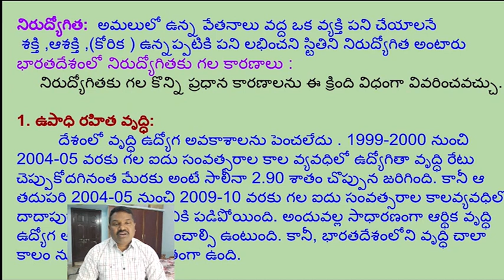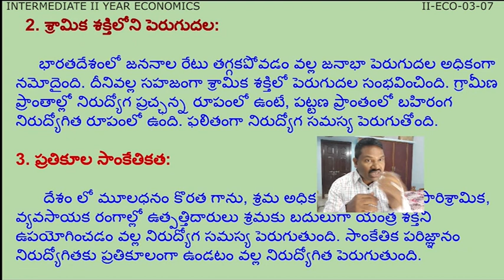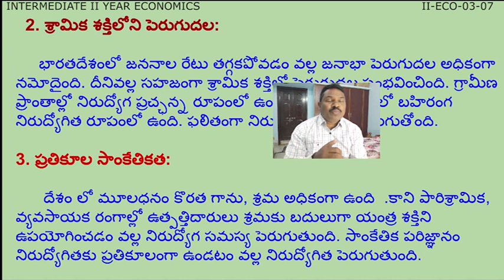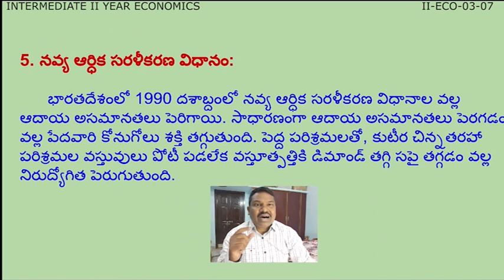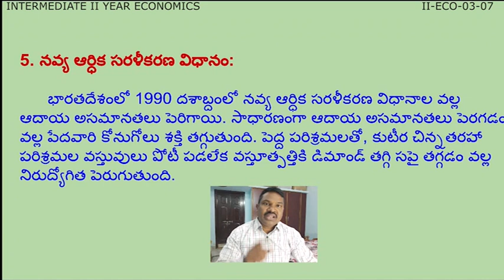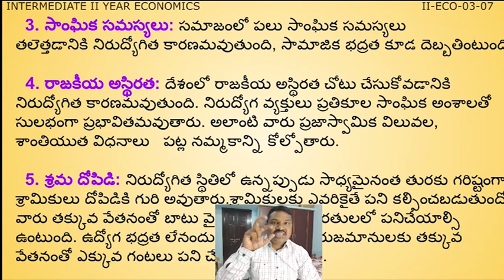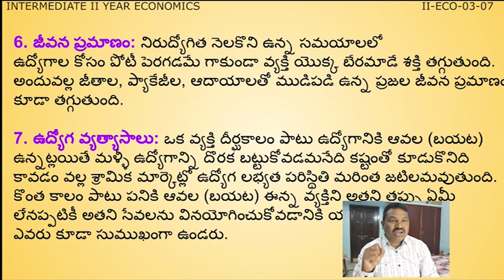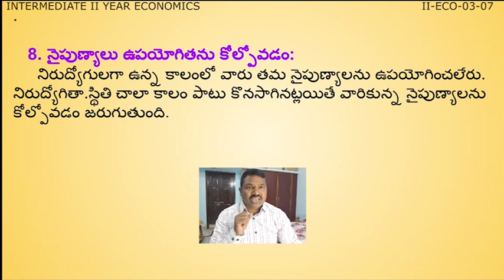NATIONAL INCOME POVERTY & UNEMPLOYMENT - PART - 7 (ECONOMICS)